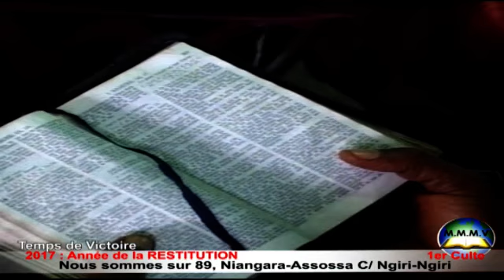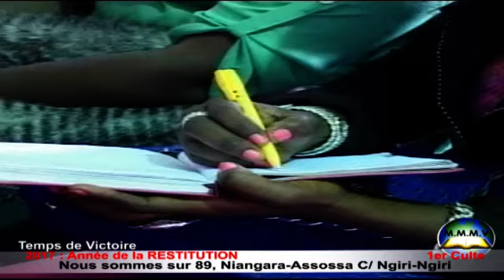Temps de victoire du 18 06 2017 BISHOP EMIE KUTINO